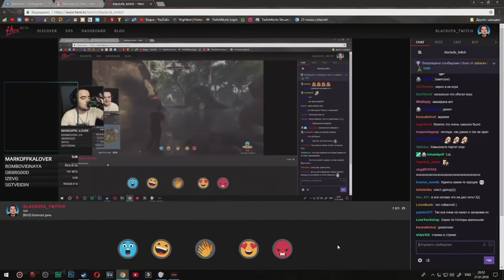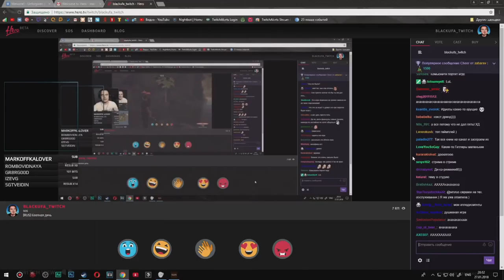BlackUFA ● S.O.S | Великая погоня | Полная версия